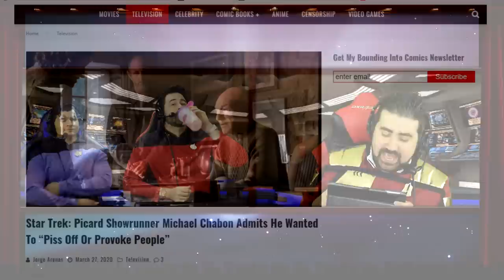Star Trek: Picard Season Finale Review + Ep.6-10 Rant!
AngryJoe, OtherJoe & Alex review the Season Finale of Star Trek: Picard! Episodes 6, 7, 8 and 9! How does it all come together? Terrible. This is our 1hr20min+ breakdown of why we hated it!